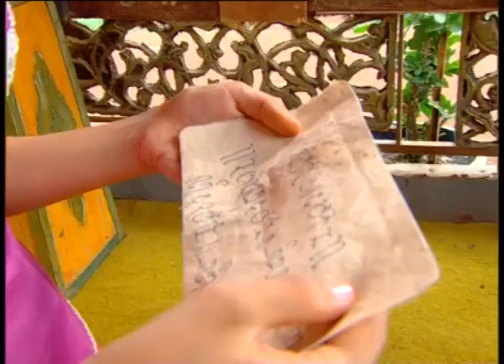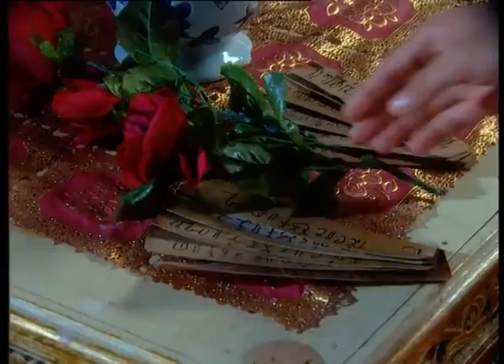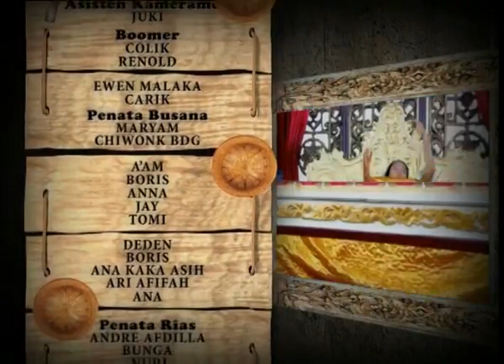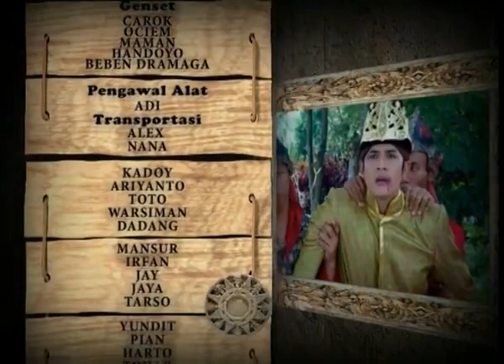TUTUR TINULAR VERSI 2011 - Episode 54